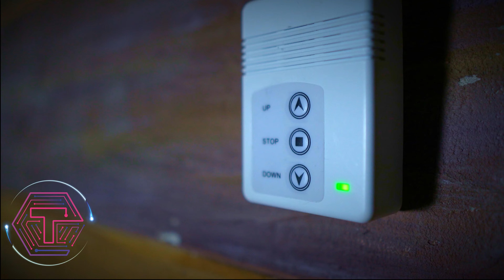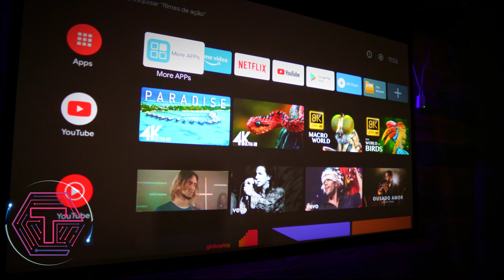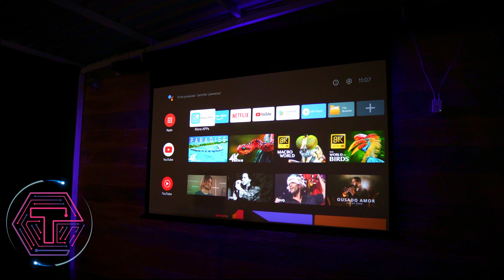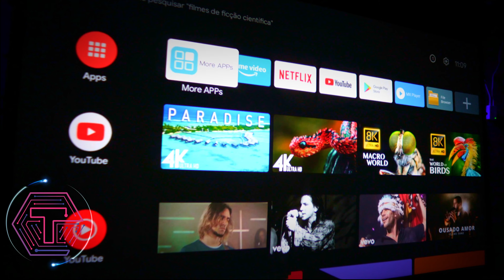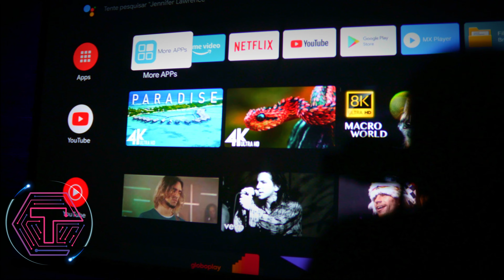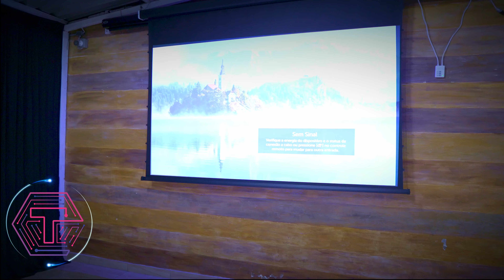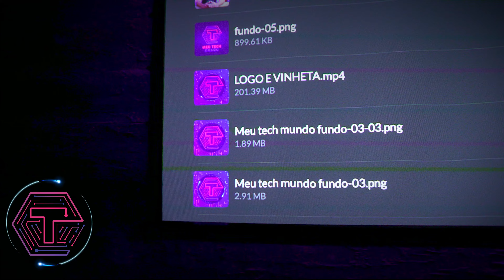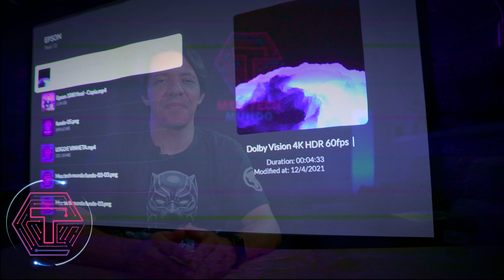SILVER CINE - Pérola Negra - Nova tela na area!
Conheçam a nova tela Silver Cine Pérola negra elétrica tensionada!

L I N K    P A R A    P R O J E T O R E S :

R E S P O N D A   E  C O N C O R R A

M A I S   P R O D U T O S    C O M    C U P O N S

POCO X3 Pro Global Version
Cupom: BG850eb8 (só Brasil, só 200 pçs) (Válido até 31/01, Armazém HK)
$219.00 / R$1,271.25 / €191.86

BlitzWolf®BW-VT2 DLP Mini WIFI Projector Android 9.0 Bluetooth Speaker
Cupom: BGKH348  (FRETE GRÁTIS ao Brasil, Válido até 31/01, Armazém HK)
$181.99 / R$1,056.42 / €159.44

BlitzWolf®BW-VP11 Cupom: BGKGR564 (FRETE GRÁTIS) (Válido até 31/01, Armazém HK)
$97.99 / R$568.81 / €85.85

Xiaomi Redmi Buds 3 Youth Edition TWS bluetooth 5.2 Earphones
Cupom: BG9640f7 (Válido até 31/01, Armazém CN)
$19.99 / R$116.04 / €17.51

[Triple Dynamic] BlitzWolf® BW-FYE15 TWS bluetooth Earphone
Cupom: BGFYE15N (Válido até 31/01, Armazém CN)
$27.99 / R$162.48 / €24.52

BlitzWolf® BW-WA3 100W bluetooth Speaker Portable Speakers Quad Drivers Dual Diaphragm Deep Bass RGB Light TWS 5000mAh Outdoors Wireless Speaker
Cupom: BG3b38d2 (Válido até 31/01, Armazém CN)
$79.99 / R$464.33 / €70.08

BlitzWolf®BW-VP13
Cupom: BGNZW13 (FRETE GRÁTIS ao Brasil) (Válido até 31/01, Armazém HK)
$139.99 / R$812.62 / €122.64

BlitzWolf® BW-WA4 30W Wireless Speaker
Cupom: BGWA4N (Válido até 31/01, Armazém CN)
$45.99 / R$266.96 / €40.29

[Global Version] MI SMART COMPACT
Cupom: BGAProjector (Válido até 30/04, Armazém HK)
$458.99 / R$2,664.35 / €402.11

BlitzWolf® BW-PCM3
Cupom: BGc77c7f (só Brasil) (Válido até 31/01, Armazém CN)
$199.99 / R$1,160.90 / €175.20

Xiaomi Redmi Airdots 3
Cupom: BG92eb98 (Válido até 31/01, Armazém CN, ES, CZ)
$31.99 / R$185.70 / €28.03

Xiaomi Mi Band 6 Global Version
Cupom: BGBRMIB6 (só Brasil) (Válido até 28/02, Armazém HK)
$29.00 / R$168.34 / €25.41

BlitzWolf® BW-AT3C
Cupom: BGBRAT3C (só Brasil) (Válido até 28/02, Armazém CN)
$39.99 / R$232.13 / €35.03

BlitzWolf® AIRAUX AA-UM10 TWS Earphones
Cupom: BGb611d9 (Válido até 28/02, Armazém CN)
$19.99 / R$116.04 / €17.51

$29.99 for Bakeey NY20
Cupom: BG1ee0c7 (Válido até 10/02, Armazém CN)
$29.99 / R$174.09 / €26.27

$14.99 for BlitzWolf® AIRAUX AA-UM8 TWS bluetooth Earphones
Cupom: BG089837 (Válido até 28/02, Armazém CN)
$14.99 / R$87.01 / €13.13

◼ FENGMI R1 UST

◼ Fengmi Formovie WEMAX Nova 4K Cinema ALPD3.0 Laser Projector

◼ Xiaomi Mi smart compact DLP global

◼ XIAOMI Wanbo T6 Max